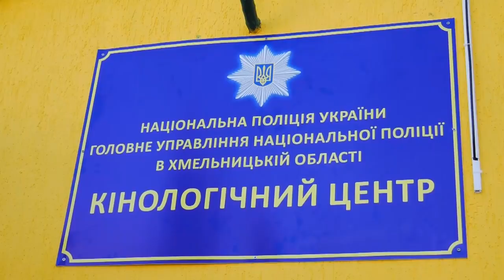Чому Арсен Аваков приїхав на Хмельниччину зі своїми ЗМІ?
Хмельниччину відвідав Арсен Аваков. Міністр внутрішніх справ завітав на відкриття кінологічного центру. На превеликий жаль, побачити на власні очі усі красоти нового об’єкту журналістам краю не вдалося – їх не запросили. Із власних джерел нам стало відомо, МВС привезло своїх кореспондентів. Чужих не покликали, скоріше за все, аби не задавали зайвих питань. Одне із найболючіших на часі – смерть херсонської журналістки і громадської активістки Катерини Гандзюк. Вона – не єдина наша колега, смерть якої, здається, не розслідується.